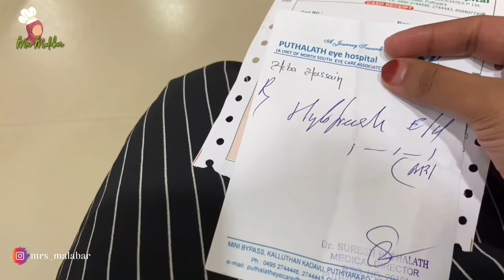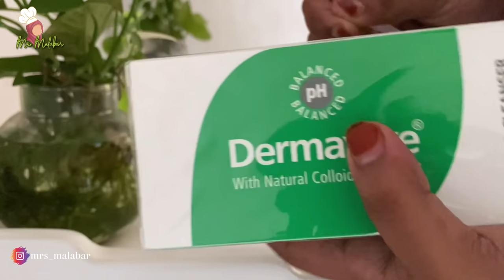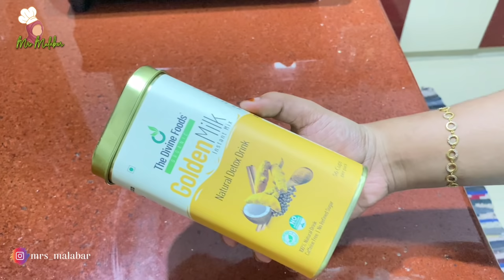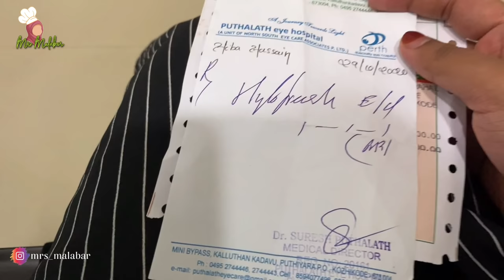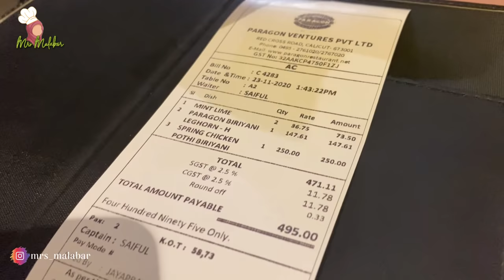Day In My Life Vlog|Hospital| Calicut Paragon| Eating Out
Disano Apple cider vinegar

Agaro knife set

Dermavive Facewash

Dermavive Hydra Cleanser: Contains Natural Colloidal Oatmeal.
• Ideal to cleanse the skin before makeup, remove light makeup or use another time
• When using before makeup, Dermavive’s Natural Colloidal Oatmeal helps to gently cleanse the skin without drying. It maintains the pH of the skin to keep it healthy, fresh and soft.
• Natural Colloidal Oatmeal is a multifunctional natural skin protectant and has many benefits when applied on the skin.
• Dermavive Hydra Cleanser is soap-free, fragrance-free and ph Balanced, and helps to prevent breakouts.
• Suitable for all skin types including sensitive skin.
• Australian Made.

XoXo
Hiba Hussain